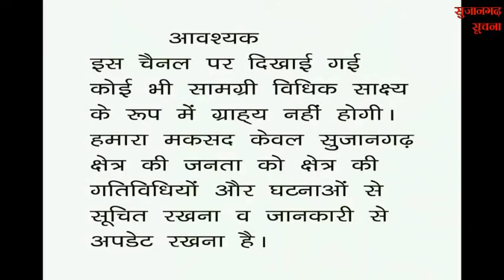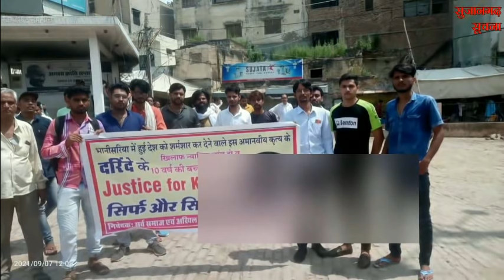सुजानगढ़-किसके लिए मांगी फांसी की सजा? सड़कों पर प्रदर्शन क्यों? 07-09-21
सुजानगढ़-किसके लिए मांगी फांसी की सजा? सड़कों पर प्रदर्शन क्यों? देखिये सुजानगढ़ सूचना पर